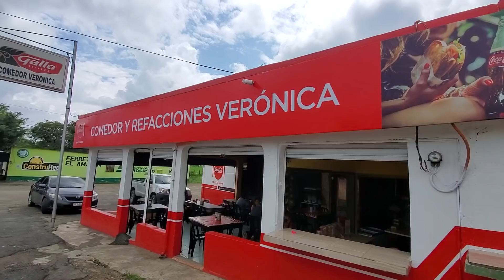Varias Personas se Van Del Jabali A trabajar al Salvador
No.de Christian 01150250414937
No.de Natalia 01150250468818